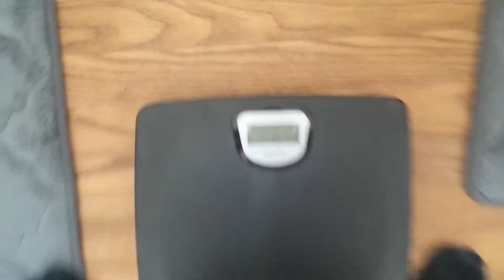Bb.com bpc 147 weigh in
Bb.com bpc 4/16/16 147 weigh in: buffmouse